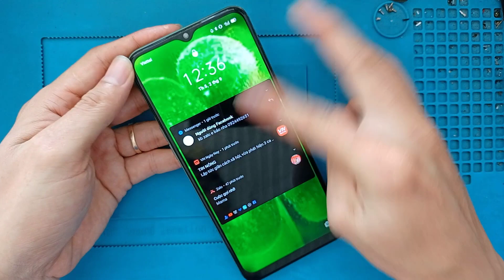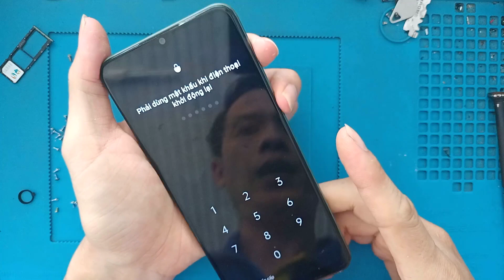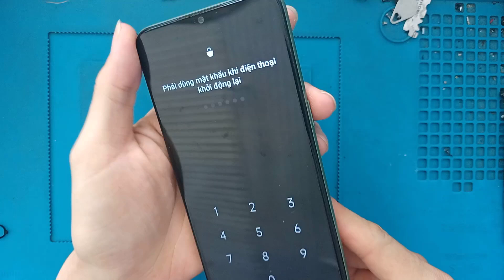Xử lý Realme 6i vô nước liệt cảm ứng, Khách gần nhà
1. Ngã Tư Chợ Thị Trấn Phước Cát, Cát Tiên, Lâm Đồng
2. Thôn 4 Đăng Hà, Bù Đăng, Bình Phước ( gần ubnd xã đăng hà)